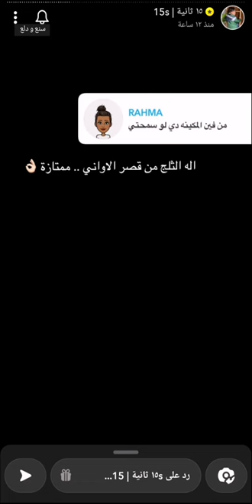موهيتو الكركديه أطلق من حق الكوفيهات كثروووا ثلج واستمتعوا بالسرسسحه 👌✨ ١٥ ثانية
موهيتو الكركديه أطلق من حق الكوفيهات كثروووا ثلج واستمتعوا بالسرسسحه 👌✨ سناب ١٥ ثانية ...
* المكونات والطريقة //
١ كوب ورق كركديه مغسول
نضعه في جيك زجاج ونضيف عليه ٣ أكواب ماء ساخن ويترك لمدة لا تقل عن ٤ ساعات أو ليلة كاملة بالثلاجة
يصفى ويضاف له سكر تقريبا ١/٤ كوب وسيرب منكه شراب الخوخ أو الرمان
اذا كنتم تفضلون الكركديه بالقرفة ممكن إضافة عودين أو ثلاثة مع ماء النقع وهو ساخن .
* للتقديم //
نضعه في كاسات مع الثلج وشرائح ليمون
وبالعافية 💖
اكواد الخصم في ايهيرب ( iherb cod ) AYA2301 - CDQ9996
مشاهدة ممتعة ،،